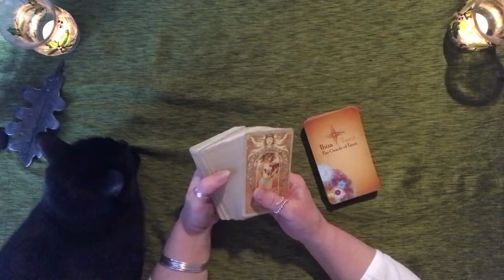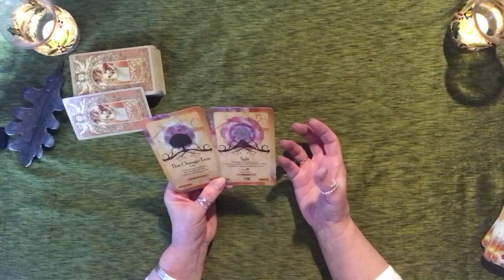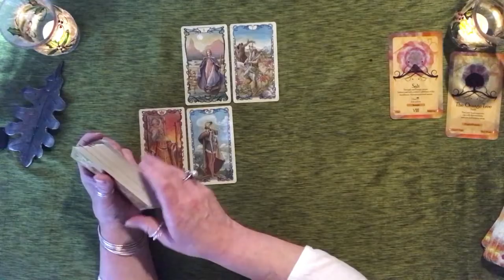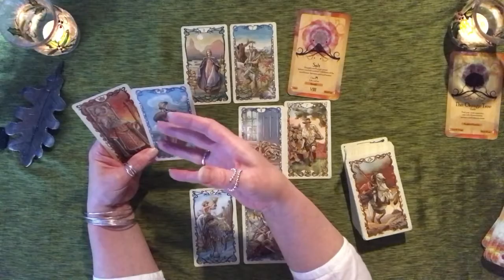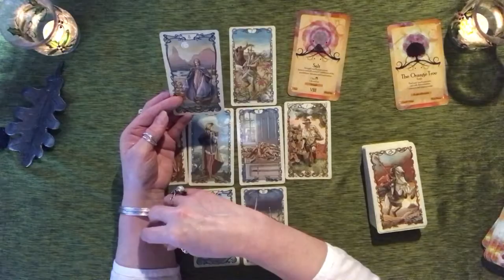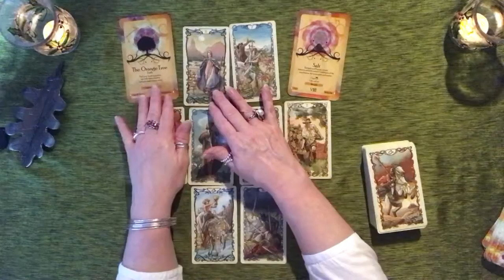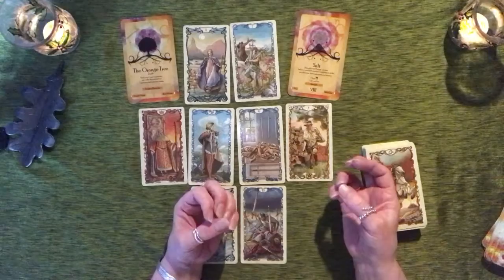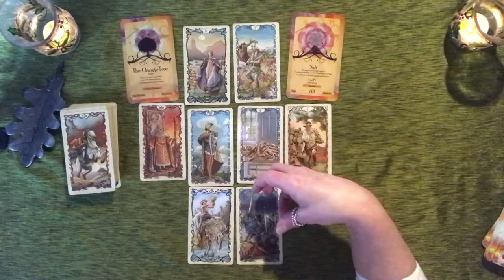Leo: Avoiding conflict! (21 June - 5 July 21)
A general tarot reading for all those born under the Leo zodiac sign for the 21st of June to the 5th of July 2021.
Tarot deck: The Tarot Mucha
Oracle deck: The Oracle of Tanit